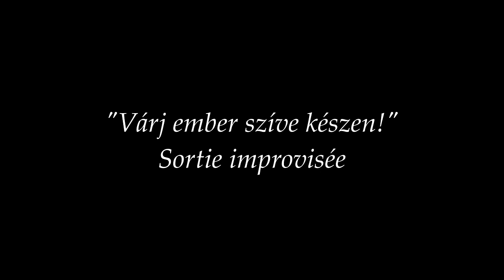Sortie - a "Várj ember szíve készen" dallamra 12.06.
Pálúr János a Városligeti fasori református templomban